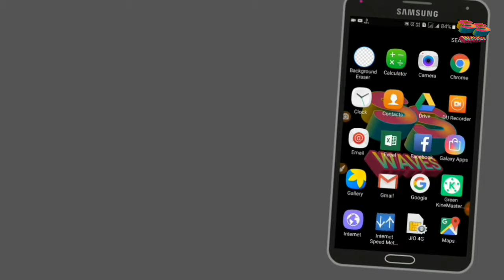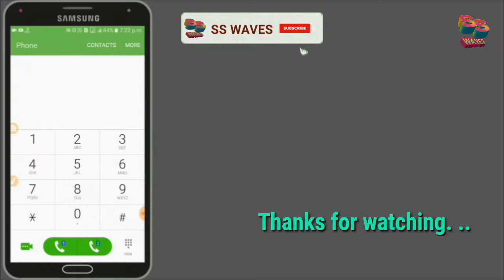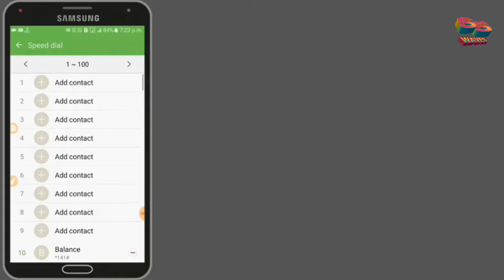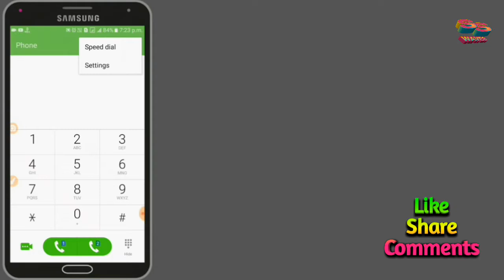How to set speed dial on android phone| Speed dial setting.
This is SS WAVES. Here I describe how to set speed dial on android. About android speed dial. Speed dial setting. How to set speed dial on android phone in bengali.